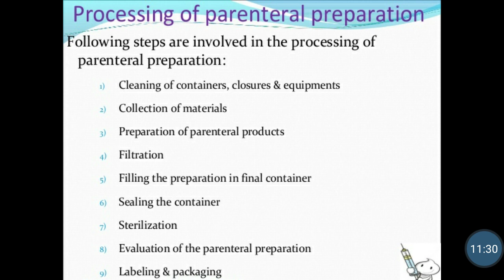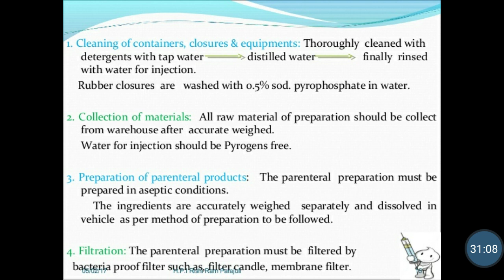Pharmaceutics-II lecture 50 Parenteral Preparations